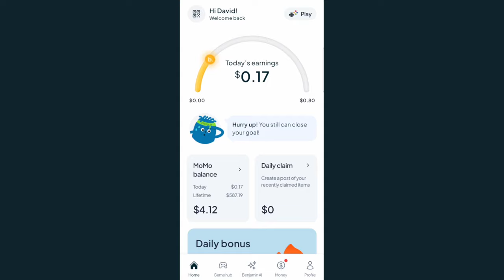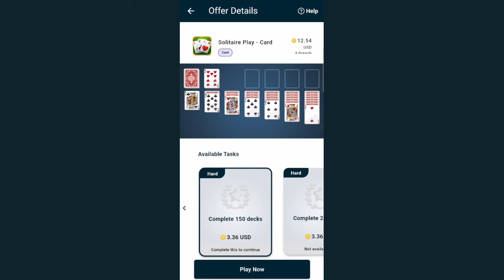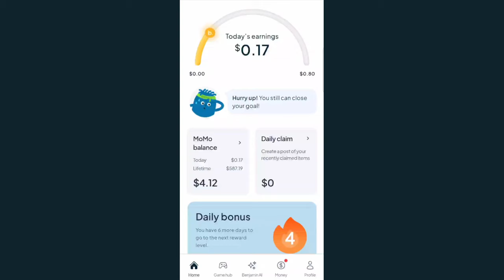Community Update: Need Questions for Atlas Earth COO Manning Field + Benjamin Screenshots!!!